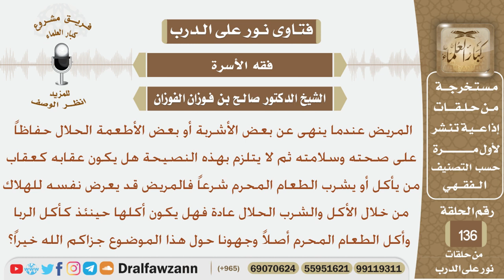إذا نهي المريض عن أكل طعام حلال ثم لم يلتزم وأكله فهل يكون عقابه كعقاب من يأكل الطعام المحرم شرعاً؟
نص السؤال:
المريض عندما ينهى عن بعض الأشربة أو بعض الأطعمة الحلال حفاظاً على صحته
 وسلامته ثم لا يتلزم بهذه النصيحة هل يكون عقابه كعقاب من يأكل أو يشرب الطعام
المحرم شرعاً فالمريض قد يعرض نفسه للهلاك من خلال الأكل والشرب الحلال عادة فهل
يكون أكلها حينئذ كأكل الربا وأكل الطعام المحرم أصلاً وجهونا حول هذا الموضوع جزاكم الله خيراً؟
السيرة الذاتية :
للاشتراك في قناة الشيخ صالح الفوزان

رئيس الفريق
لمشروع كبار العلماء